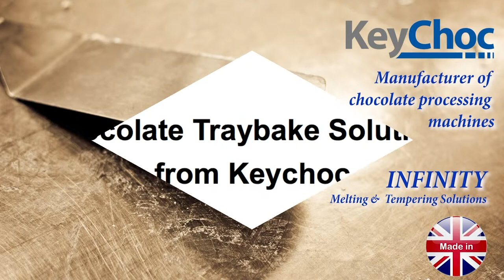How Chocolate is Added To Traybakes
Use the KeyChoc Infinity AX or Infinity MX to add a layer of chocolate to your traybakes. We have depositing heads and vibrating heads for small to large trays. KeyChoc can also custom-make a solution for your traybake process.